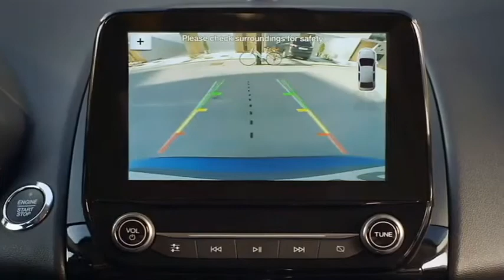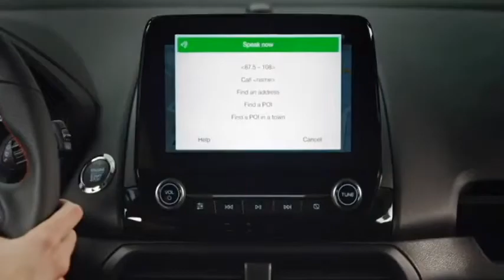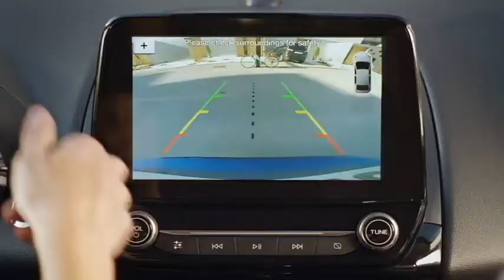2022 FORD ECOSPORT Next Gen 2022 New ECOSPORT Check the full details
2022 FORD ECOSPORT Next Gen  2022 New ECOSPORT Check the full details